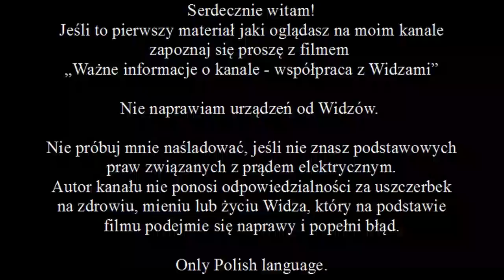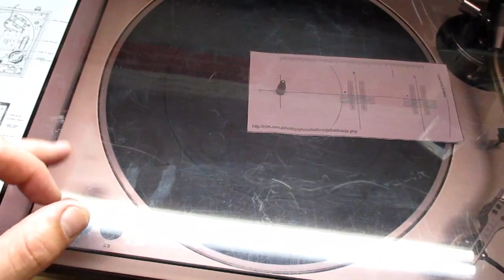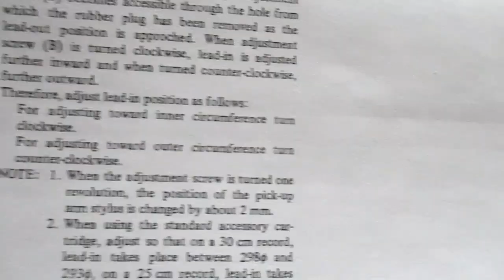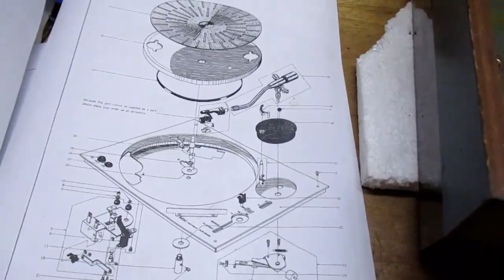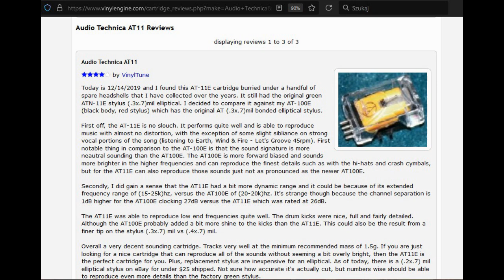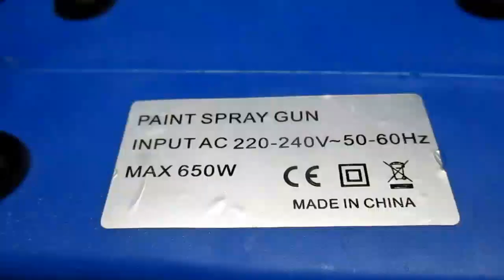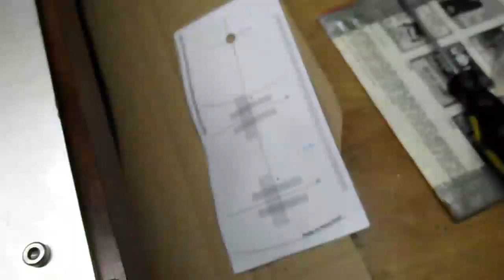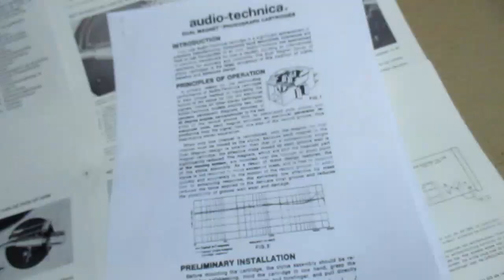Akai AP005 - drobne naprawy (#141)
Drobne naprawy gramofonu Akai AP 005 w budżecie 100zł (z tego 30 zł to koszt paska). Sposób naprawy koła cam w wersji dla osób bez tokarki.

Jeśli chodzi o wagę to pomiar jest poprawny, bowiem mierzymy nacisk, a jest on taki sam 2 mm nad płytą jak i 2 mm pod powierzchnią płyty - twórców innych teorii odsyłam do podręcznika do fizyki dla dzieci w podstawówce. Piszę o tym, ponieważ zdarzyło mi się, że m. in. dyrektor pewnej firmy próbował mi udowodnić, że auto stojące na wadze samochodowej, którego obrys wystaje poza wagę ma inny pomiar niż to, którego obrys znajduje się wewnątrz płyty wagi (waga z 6 tensometrami na których położono betonową płytę i sumatorem). Spotkałem też audiofila, który mi tłumaczył, że pomiar na innej powierzchni niż poziom płyty ma inny wynik udowadniając mi pomiarami ale nie uwzględnił błędów pomiarowych rożnych urządzeń.